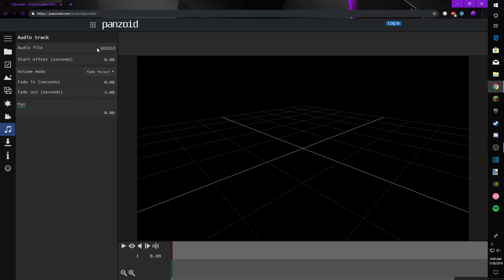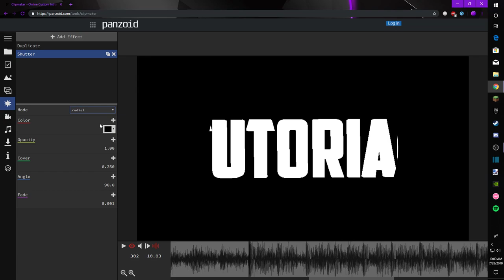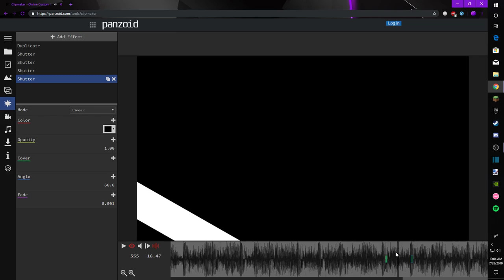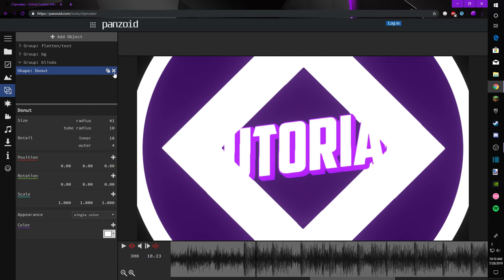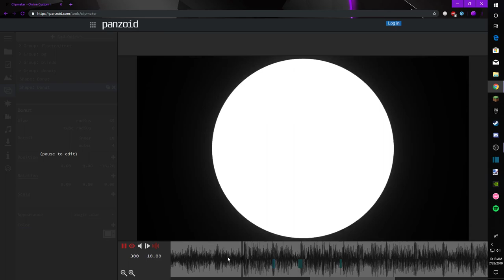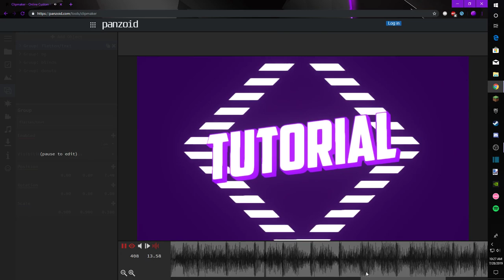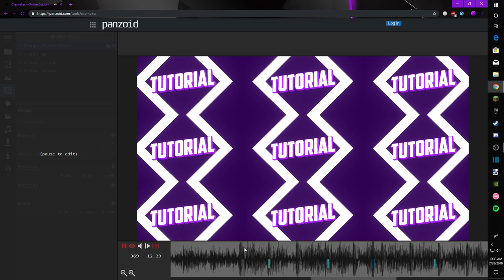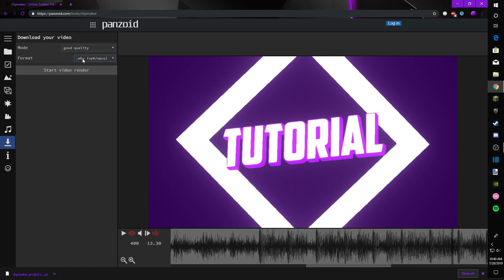Full Panzoid CM2 Intro Tutorial :D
This took so long to do xD